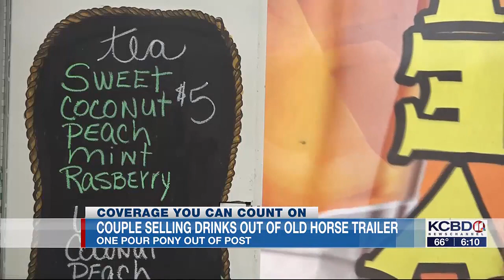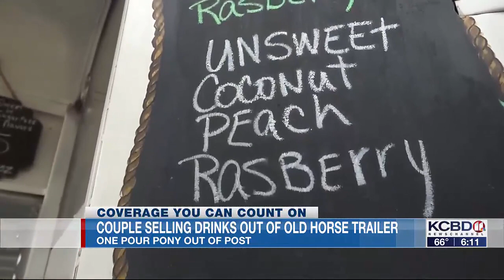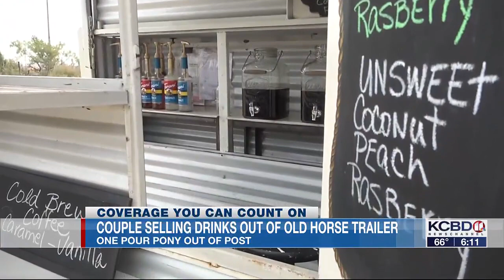Post couple selling drinks out of restored 1976 horse trailer